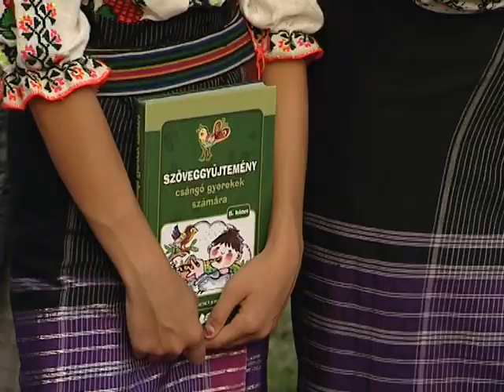Határon túli gyerekek táboroztak Dabason - MagTv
A Dabasi Strandon tartották azt a tábort, amelynek résztvevői a határon túlról, Felvidékről és Moldvából érkeztek. A város önkormányzata mellett vállalkozók és civil emberek adományaiból sikerült a 30 gyermek utazási és táborozási költségeit biztosítani. Stábunk a záróestre látogatott el.
A Mag Televízió felvételei.